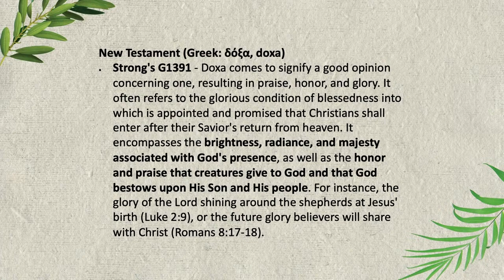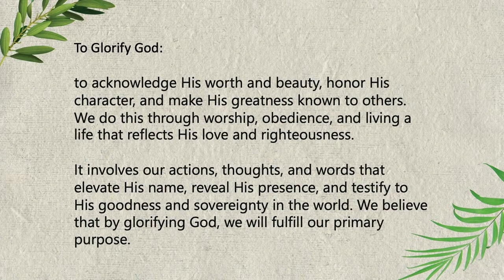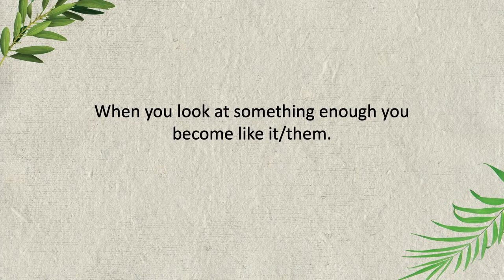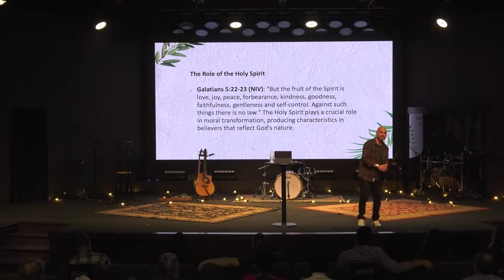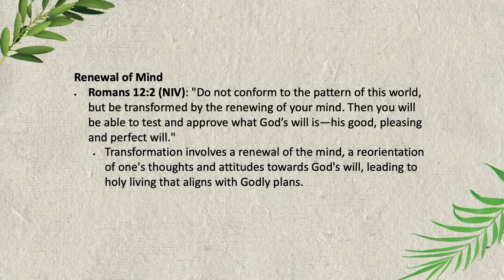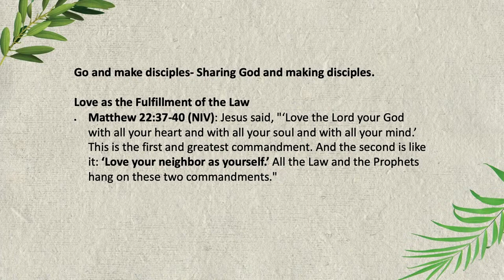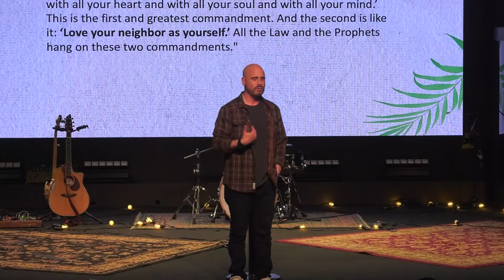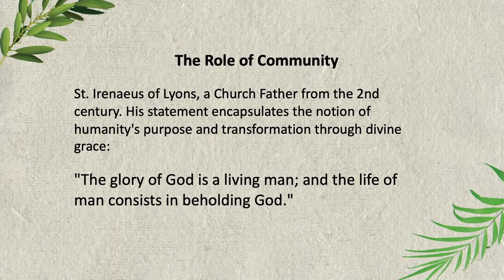Glory of God | Paul Martini | March 10, 2024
Presence, prayer, transformation, evangelism: These are the core values and vision of New Life City, led by Pastor Paul Martini and based in Albuquerque, NM.